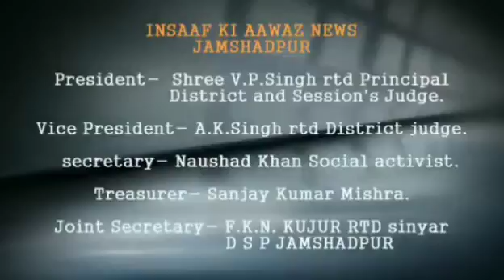श्रावण मास की शुरुआत होते ही लोगो को मिली गर्मी से राहत।